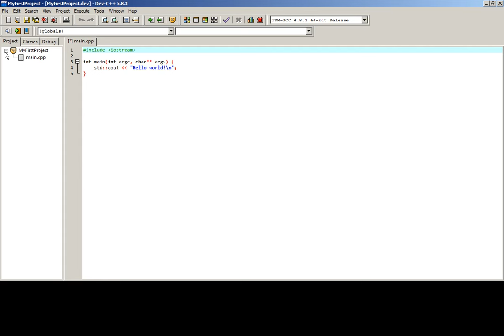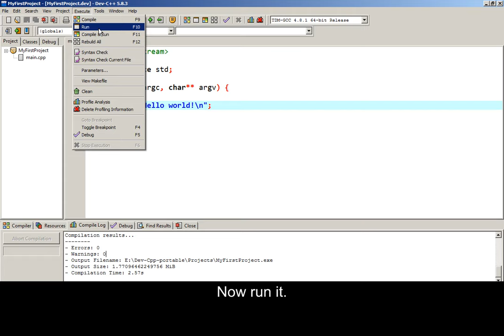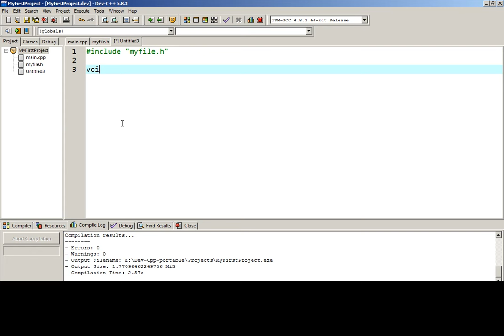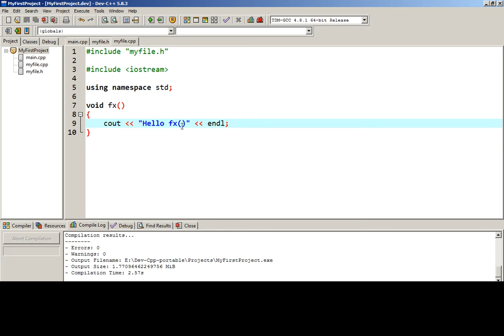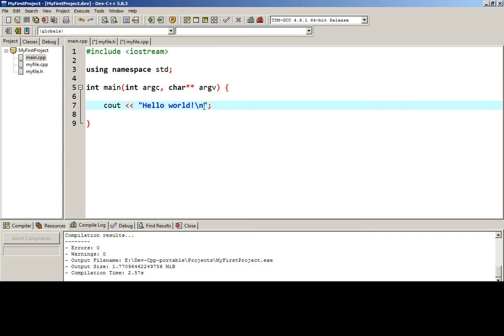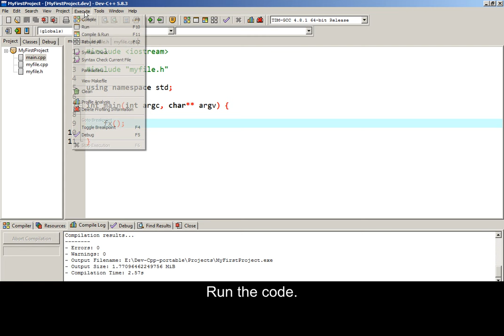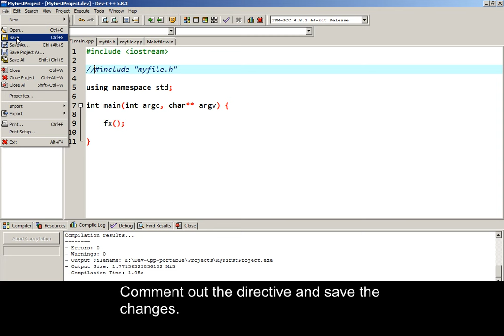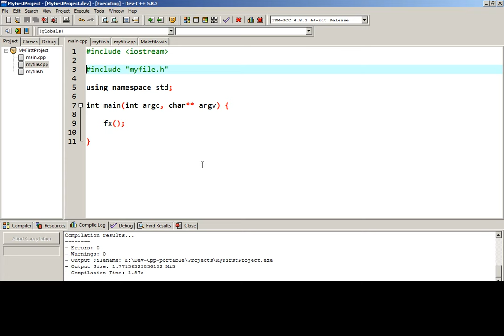How to declare and define a c++ function in separate header and cpp file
I have used the Dev-Cpp compiler to show how to declare a function in a header file, then define it inside a cpp file, and use the function in a third cpp file. Video on how to add two or more files to a C++ project

Main article that references this video is here -